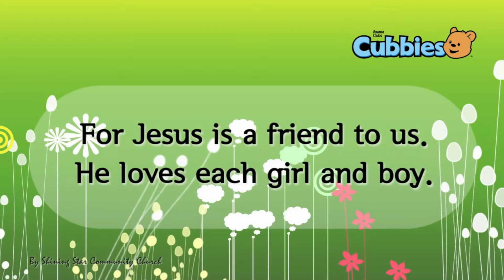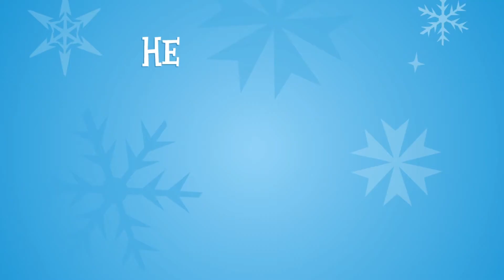Village Chapel Awana Cubbies BH 10, December 9, 2020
Village Chapel Church Awana Cubbies Bear Hug 10, December 9, 2020.

Joy To The World by: Go Fish